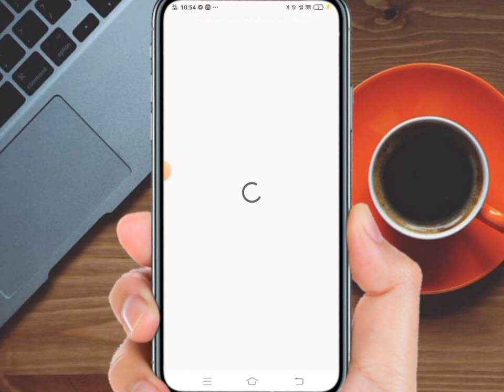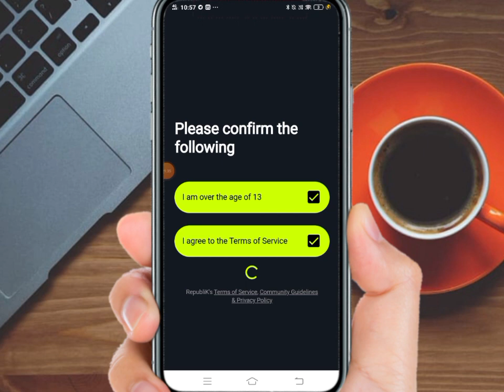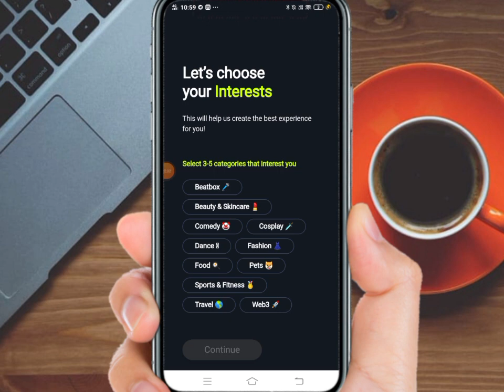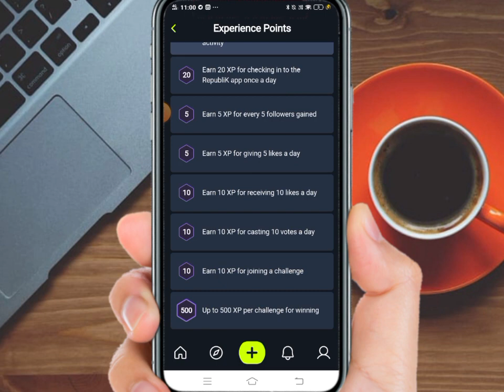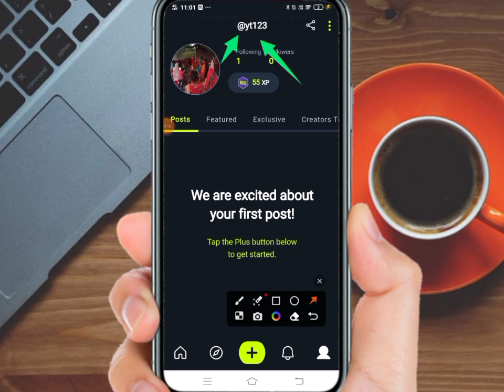Claim 250$ RPK Token on trust wallet | Today New AirDrop RPK Token